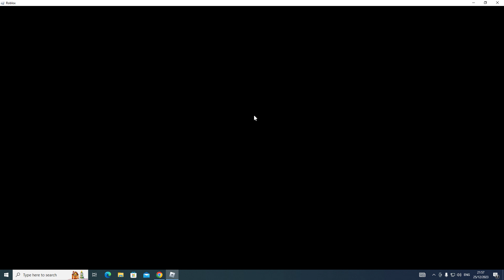Did u know in roblox weird strict dad...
i didnt know u could do this